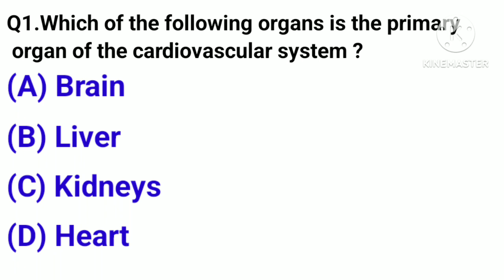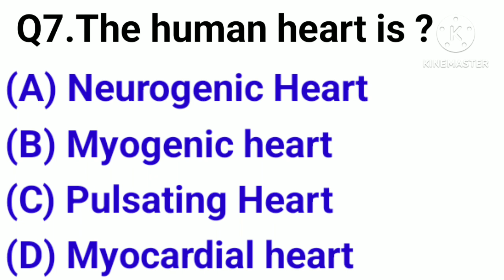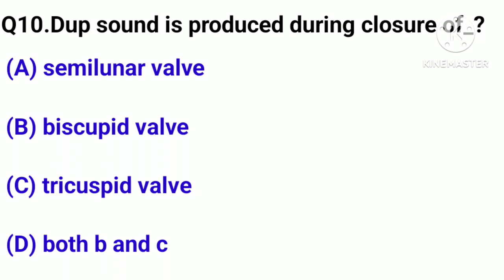human heart mcq || heart mcq questions || heart related questions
Unlock the secrets of the human heart with our comprehensive video, featuring multiple choice questions to test your knowledge. Perfect for students and medical professionals alike. Start mastering the heart today!"

hi viewers today we have covered all human heart mcqs for upcoming test,
this is very important mcqs for the preparation of medical test,

human heart mcqs,
heart mcq,
mcq of human heart,

heart mcq questions,
heart related questions,
heart questions and answers,

                           (( keywords ))

human heart mcqs
heart mcqs
mcqs of heart
heart mcqs with answers
heart mcqs mdcat
heart of darkness mcqs with answers
heart of darkness mcq
heart physiology mcqs
heart mcqs for neet
heart mcqs for medical test
biology mcqs for entry test
heart mcq questions
heart related questions

heart mcq
heart mcq class 10
heart mcq question